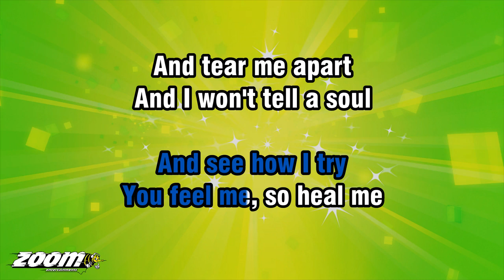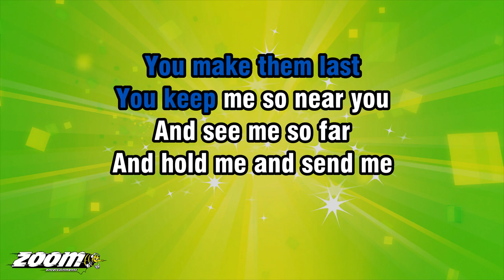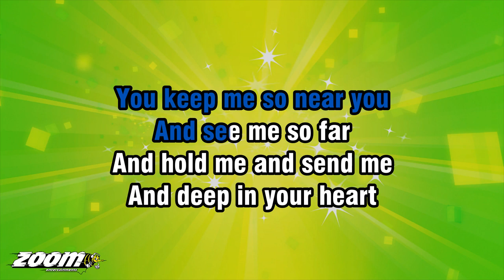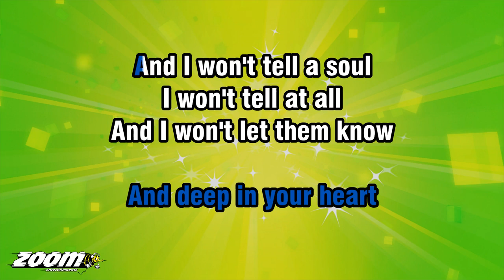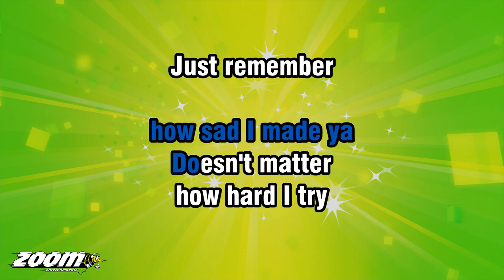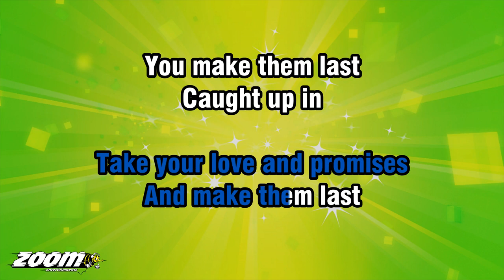Wet Wet Wet - Goodnight Girl - Karaoke Version from Zoom Karaoke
Song lyrics:

AH-AH-AH-AH
AH-AH-AH-AH...

YOU HEAR ME SO CLEARLY
AND SEE HOW I TRY
YOU FEEL ME, SO HEAL ME
AND TEAR ME APART

AND I WON'T TELL A SOUL
I WON'T TELL AT ALL
AND DO THEY HAVE TO KNOW
ABOUT MY GOODNIGHT GIRL

CAUGHT UP IN
YOUR WISHIN' WELL
YOUR HOPES INSIDE IT
TAKE YOUR LOVE AND PROMISES
AND MAKE THEM LAST
YOU MAKE THEM LAST

YOU KEEP ME SO NEAR YOU
AND SEE ME SO FAR
AND HOLD ME AND SEND ME
AND DEEP IN YOUR HEART

AND I WON'T LET THEM KNOW

CAUGHT UP IN
YOUR WISHIN' WELL

CAUGHT UP IN
YOUR WISHIN' WELL

DOESN'T MATTER
HOW SAD I MADE YA
DOESN'T MATTER
HOW HARD I TRY

JUST REMEMBER
THE SAME OLD REASON
REFLECTED IN YOUR EYES
YOU SAID YOU WANTED ME
MMM

CAUGHT UP IN
YOUR WISHIN' WELL

CAUGHT UP IN
YOUR WISHIN' WELL

AH-AH-AH-AH
AH-AH-AH-AH...